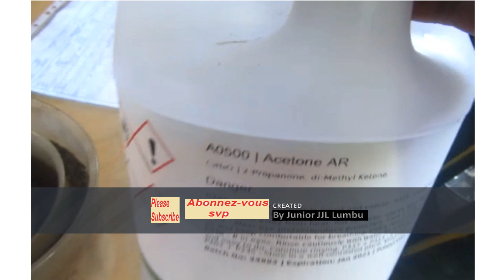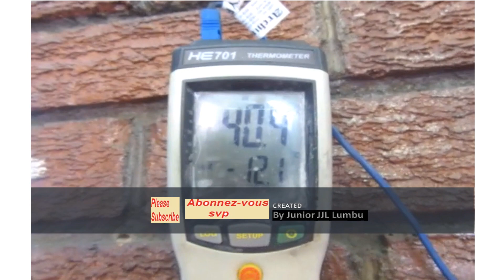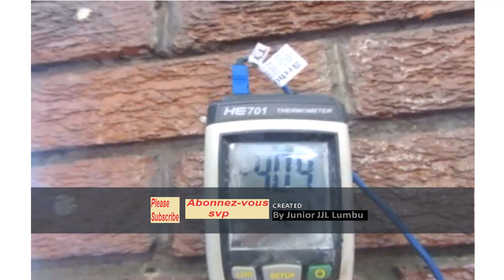Low temperature (-40°C or -40° F, using acetone, carbon dioxide) sub-temperature, Charpy test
Insight of Charpy test at low temperature (-40°C or -40° F, sub-temperature, using acetone, carbon dioxide or CO2), ship, boat, train, bridge construction. comparison between water boiling point and Acetone boiling point. (Physical-metallurgy, Mechanical Engineering)

Filmed with KODAK PIXPRO Astro Zoom AZ421-WH 16MP Digital Camera with 42X Optical Zoom and 3"
Calcul sur la résistance à la traction, de la force maximum UTS, la limite élastique, du pourcentage
Tensile test sample's machinig on Lath (Preparation d'une eprouvette d'essai de tension au tour universel), mechanical and metallurgical testing sample
Tensile test: Sample preparation Qualification Record, WPQR, WPS, WQR, PQR, In 13 Minutes
This video intends to give an idea of tests that a welder goes through in order to be part of a specific welding project ...and it also gives the basics explanations of PQR, WQR, WPS...